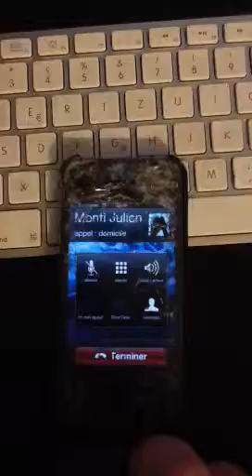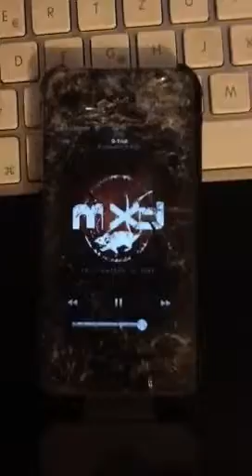Crash iPhone 4s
Crash de mon iPhone 4s sous une voiture ! Il marche toujours ! La preuve !